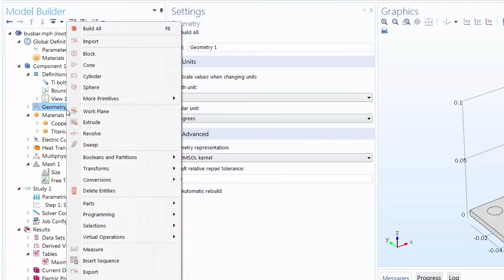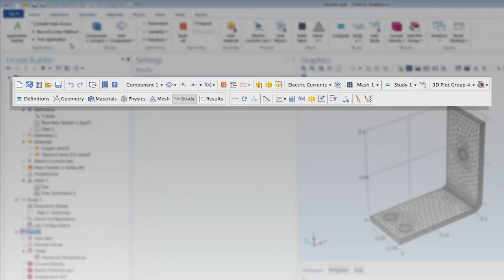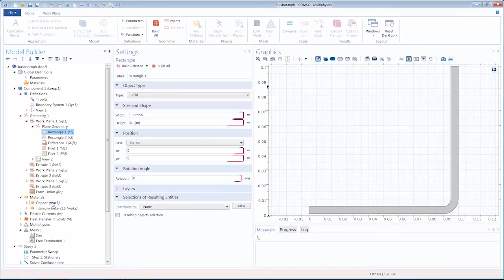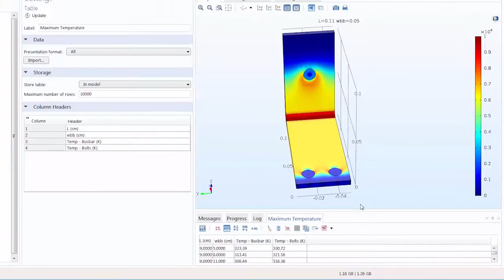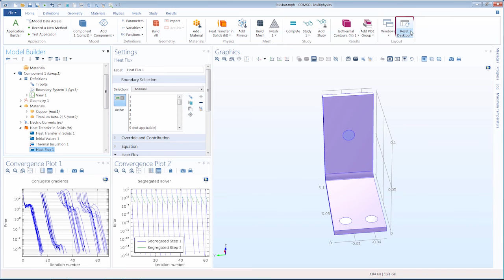How to Use the COMSOL Desktop® Modeling Environment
In the COMSOL Multiphysics simulation software, the COMSOL Desktop® is used to build, solve, and analyze multiphysics models. This user interface includes the Model Builder window, ribbon, Settings windows, Graphics windows, Information windows, and other features. In this video, we show you how to navigate the COMSOL Desktop and review all of its available tools, menus, and windows.